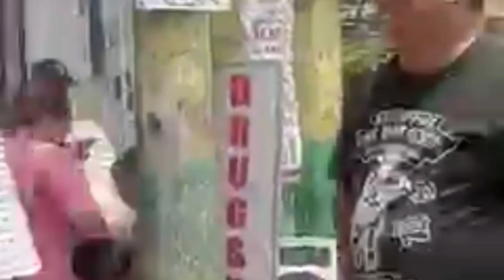SUNOG sa Blk.19 Brgy.Addition Hills Mandaluyong City (14June2023)